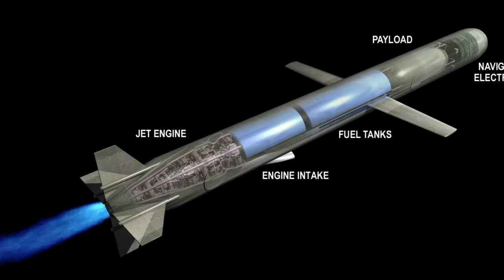Pakistan Latest Development In Defense Technology|Resarch Point